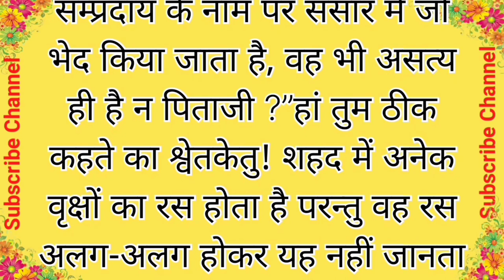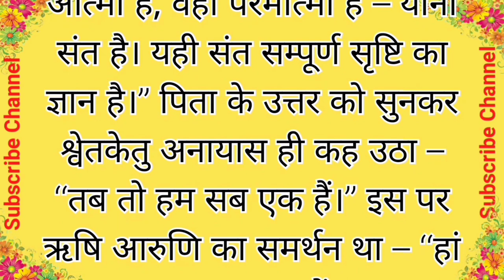Svetaketu Pauranik Katha | ऋषि उद्दालक आरुणी और पुत्र श्वेतकेतु पौराणिक कथा